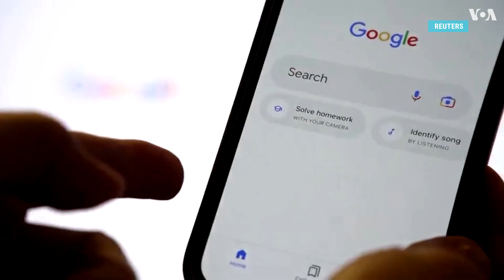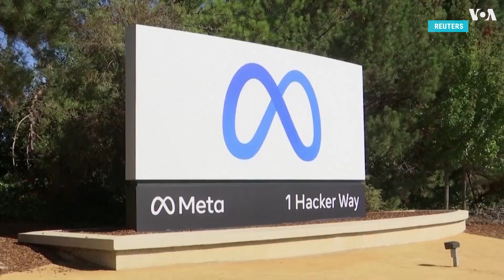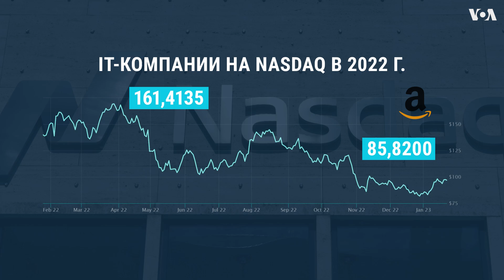Почему IT-гиганты массово сокращают сотрудников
Музыкальный сервис Spotify объявил о сокращении примерно 600 сотрудников – это около 6% штата компании. Ранее Google анонсировал увольнение 12 тысяч человек, а до него на подобные шаги пошли Microsoft, Amazon и другие IT-гиганты.

В общей сложности, в 2023 году уже объявлено о сокращении в IT-индустрии примерно 50 тысяч рабочих мест. В причинах массовых увольнений разбирался Гарри Княгницкий